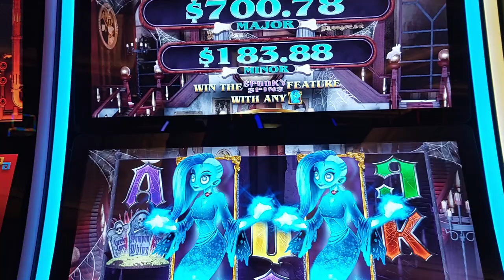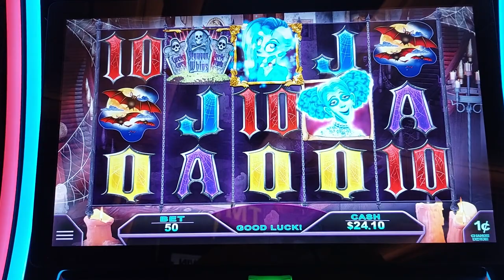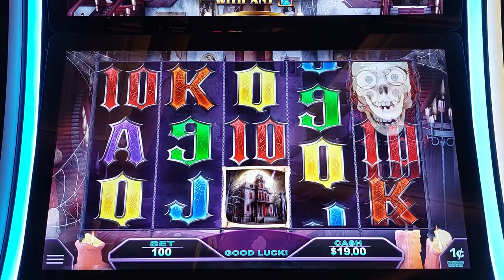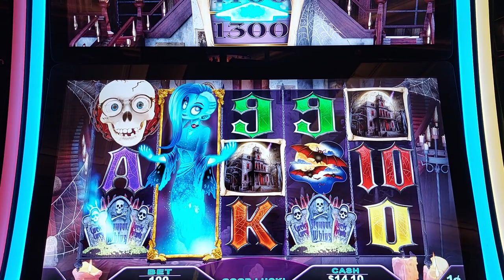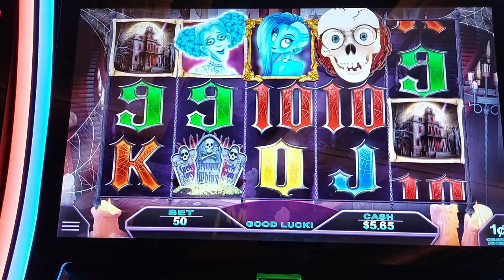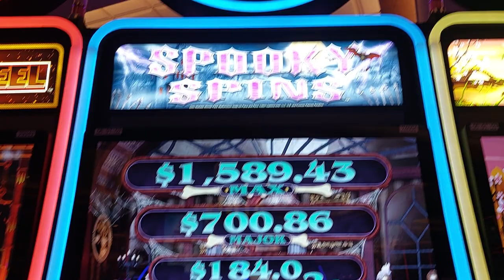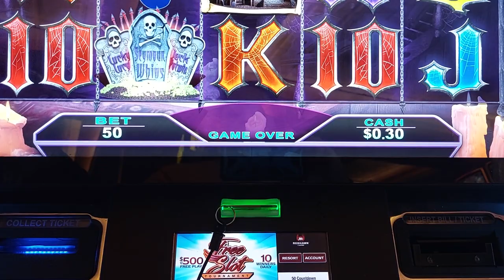Spooky Spins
Trying a game I've never played!